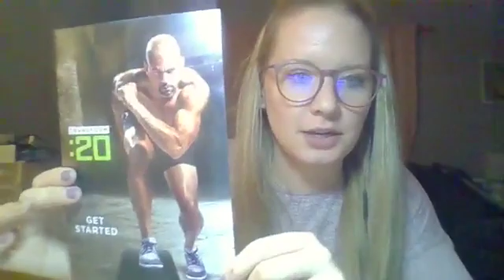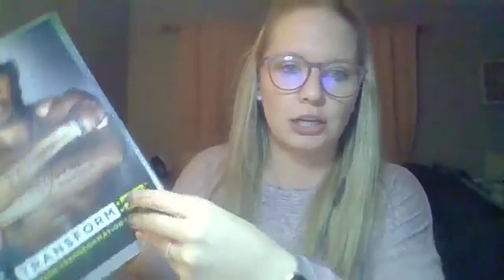Join in January Perks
Join Beachbody in January as a coach or challenger- the benefits to discount coaching and investing in YOU!